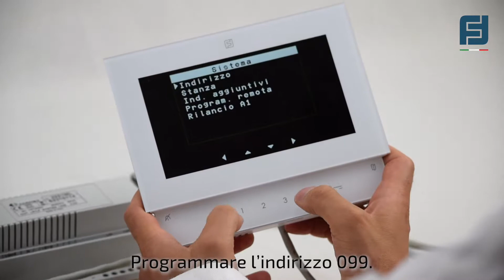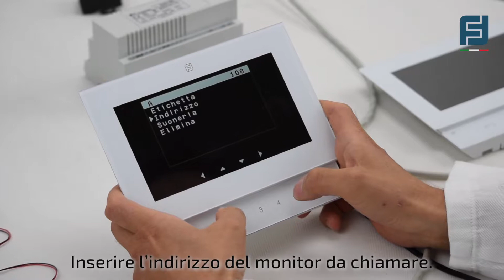Come realizzare un sistema bifamiliare con un kit monofamiliare ITA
Video tutorial Farfisa che descrive come realizzare un sistema bifamiliare avendo un videokit monofamiliare colore con posto interno 7" Sette e posto esterno Alba. In questo video abbiamo utilizzato DV2421Q anche se è possibile fare un collegamento in parallelo.